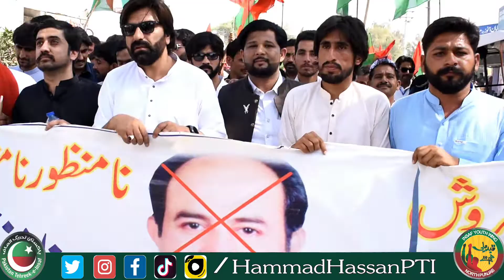Lotoon Dr. Afzal Dhandla or Deegar K Khilaf Bhakkar Mai PTI Youth Ki Pur Aman Ahtajaji Relly